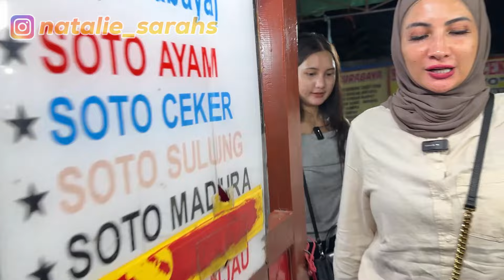GIRLS TIME!!! DARI PERAWATAN SAMPAI KULINER MALAM DI PINGGIR JALAN! | NATALIE SARAH VLOG